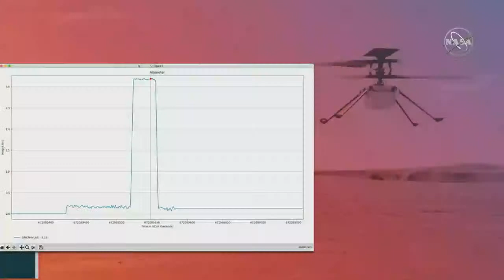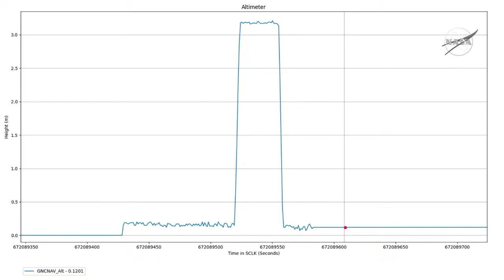After NASA's Historic First Flight: Ingenuity Mars Helicopter Update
Today, the Ingenuity MarsHelicopter became the first aircraft in history to make a powered, controlled flight on another planet.

Join us for a news briefing at 2 p.m. ET (1800 UTC) for an analysis of Ingenuity’s first flight and what this means for NASA.

The participants are:
* Thomas Zurbuchen, associate administrator of NASA’s Science Mission Directorate
* Michael Watkins, JPL director
* MiMi Aung, Ingenuity Mars Helicopter project manager at JPL
* Bob Balaram, Ingenuity Mars Helicopter chief engineer at JPL
* Håvard Grip, Ingenuity Mars Helicopter chief pilot at JPL
* Justin Maki, Perseverance Mars rover imaging scientist and deputy principal investigator of Mastcam-Z instrument at JPL